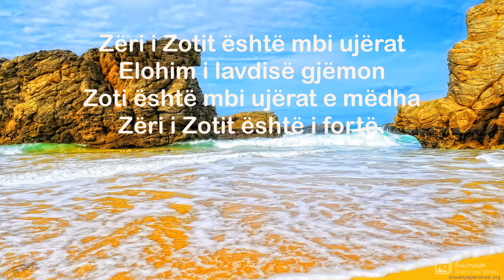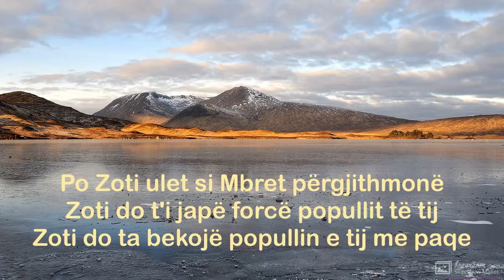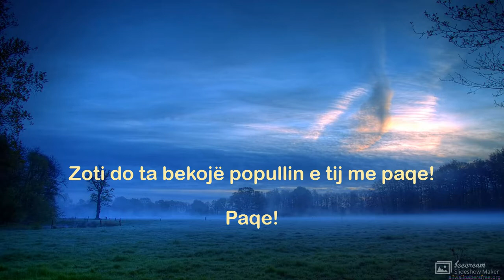Psalmi 29, Albanian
Rinovoni veten me një këngë të bukur. Ndjehu i lirë, merr forcë, paqe dhe bekime! Kërceni dhe brohorisni. Merr gëzim nga Burimi i Vetëm i Vërtetë!